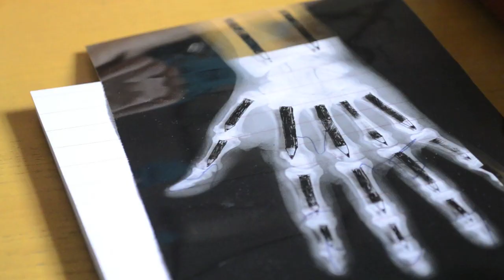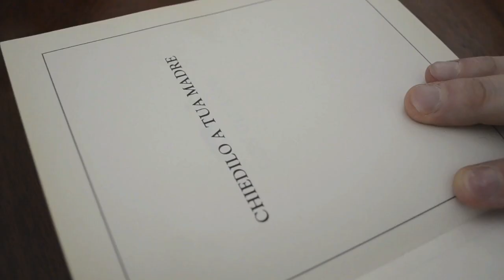Progetto Bifronte - NON AVERE PAURA, MANOLO - (short movie 50 ore Torino)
Cortometraggio ideato, scritto e realizzato per il 50 ore Torino 2012 da Enrico De Santis e Alessandro Salvatore. Genere estratto a sorte: commedia. Elementi obbligatori da far comparire nei 5 minuti a disposizione: la radiografia di una mano, una boccetta e la frase "qui ci vuole il giullar stregone".
Il corto ha ricevuto una menzione speciale da parte della giuria.

Soggetto, sceneggiatura, regia e montaggio di Enrico De Santis e Alessandro Salvatore

con Alessandro Salvatore, Francesca Cola, Zia Pina, Marta Nur Ghabin, Fiorenza De Santis e Andrea Lupetti
e con la straordinaria partecipazione di Roberto Accornero

progetto Bifronte di Enrico De Santis e Alessandro Salvatore è su
youtube - progetto Bifronte e progetto Bifronte per RadioSpazio Creativo